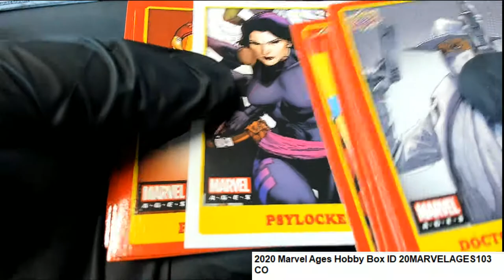2020 Marvel Ages Hobby Box CO's Pack ID 20MARVELAGES103